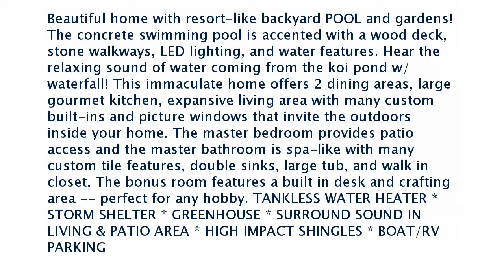Real estate for sale in Choctaw Oklahoma - MLS# 778140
4801 Old School House Road
Choctaw Oklahoma 73020
MLS# 778140

Beautiful home with resort-like backyard POOL and gardens! The concrete swimming pool is accented with a wood deck stone walkways LED lighting and water features. Hear the relaxing sound of water coming from the koi pond w/ waterfall! This immaculate home offers 2 dining areas large gourmet kitchen expansive living area with many custom built-ins and picture windows that invite the outdoors inside your home. The master bedroom provides patio access and the master bathroom is spa-like with many custom tile features double sinks large tub and walk in closet. The bonus room features a built in desk and crafting area -- perfect for any hobby. TANKLESS WATER HEATER * STORM SHELTER * GREENHOUSE * SURROUND SOUND IN LIVING & PATIO AREA * HIGH IMPACT SHINGLES * BOAT/RV PARKING